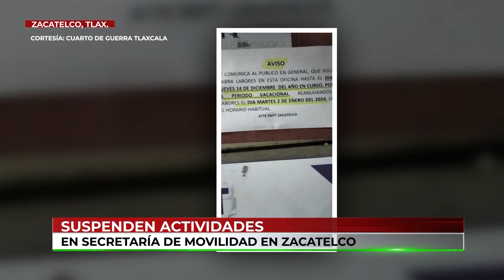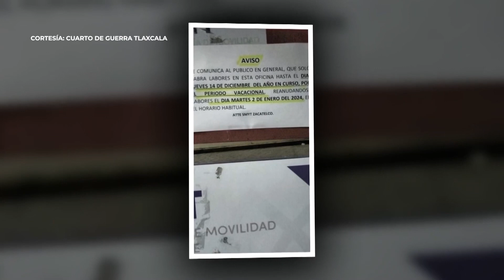🔴 Hechos Tlaxcala… Cachan a ladrón robando en una casa de Zacatelco, pero logra huir.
🔴 Hechos Tlaxcala… Tres personas perdieron la vida y tres más resultaron heridas por un accidente carretero en la Amozoc-Perote; cachan a ladrón robando en una casa de Zacatelco, pero logra huir; operativos sorpresa, se realizaron a automovilistas y un bar, en Tlaxcala.